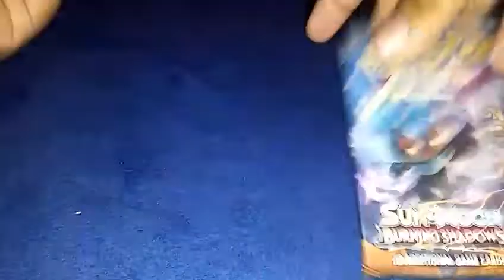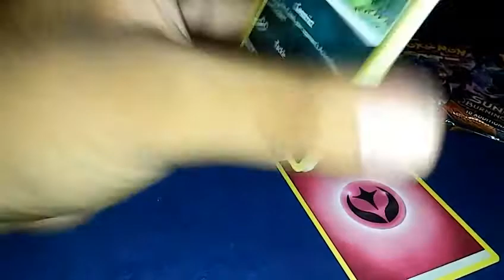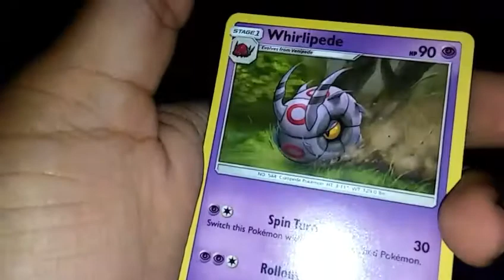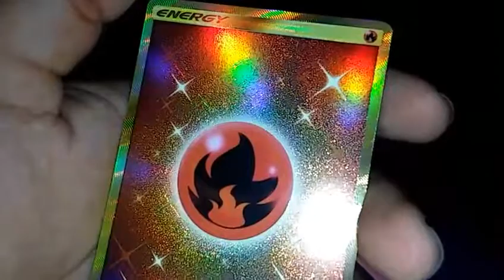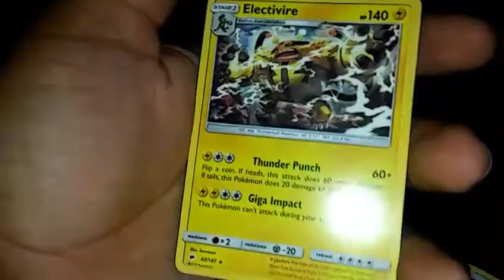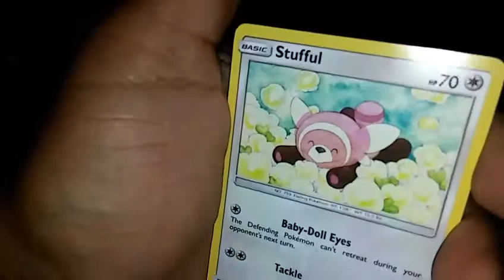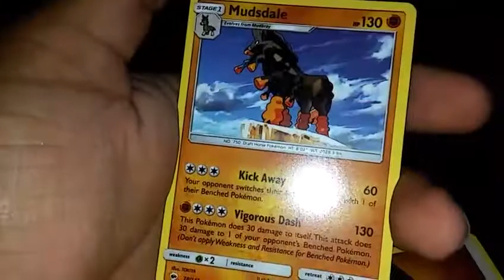Ing Rd Game Vs. VG Ca Game!!! Final part of burning shadows booster box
The final count down!!!